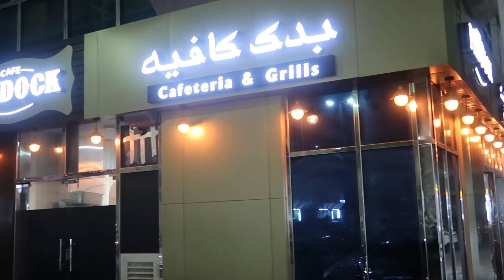Mexican Street Food | Paddock cafe |Food Vlog |Abu Dhabi| SR Vlogs by Subair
Here are some Mexican street foods you should definitely sample.

When we’re talking about Mexican street food, tacos are the most important item on the list.